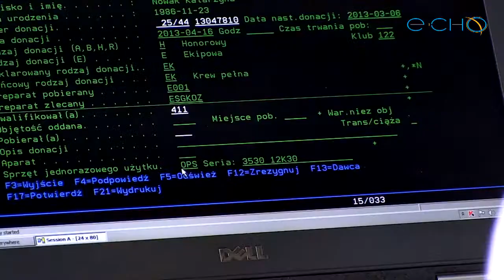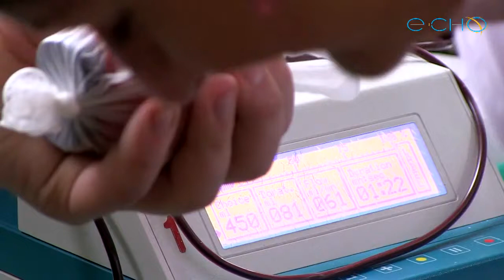Pobór krwi, Klub HDK "NIAGARA" Choszczno - okiem telewizji E-CHO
Dziękujemy Telewizji E-CHO z Choszczna za udostępnienie materiału :)

Więcej informacji na temat najbliższych akcji poboru krwi znajdą państwo pod adresami.